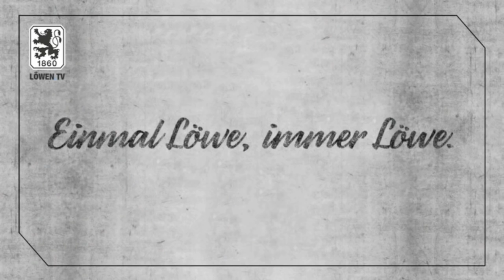Vitus Eicher // Adventskalender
Vitus Eicher stellt den neuen Adventskalender 2015 vor und wünscht allen Löwenfans ein frohes und gesegnetes Weihnachtsfest.